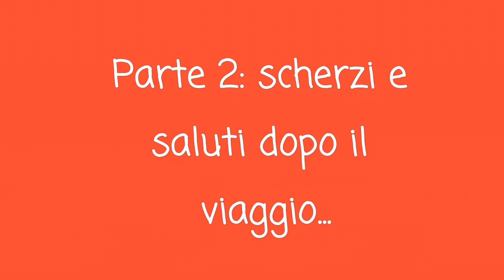Ford Ecosport: Tombino Cuv per macinare chilometri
Analisi della Ford Ecosport durante una trasferta sportiva (triathlon) da Napoli a Iseo, Franciacorta.